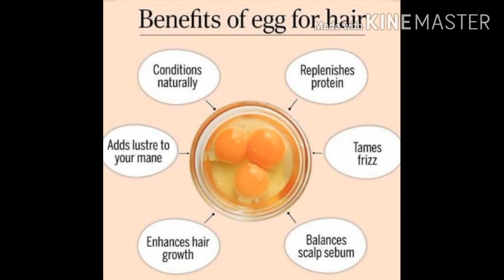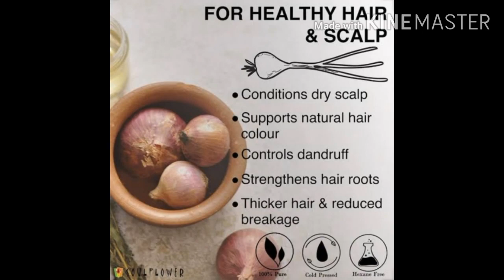Grow hair with 3 ingredients